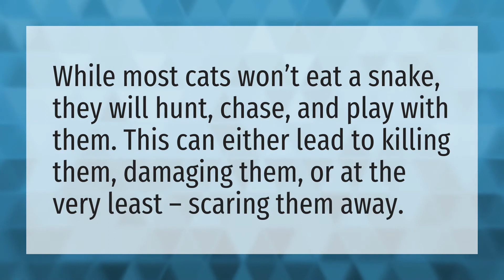Can a snake kill a cat?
Exotic • Can a snake kill a cat?